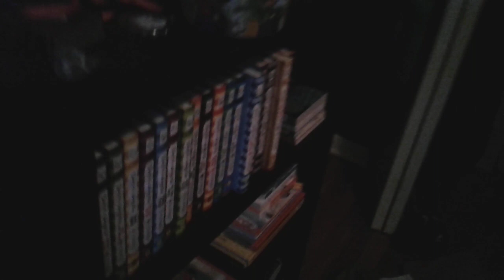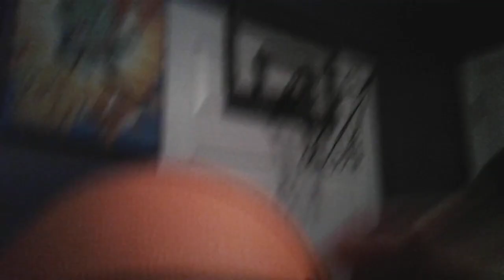Isaac and Preston play basketball 2 video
Isaac and Preston play basketball 2 video who ever gets 6 shoots in the basketball hoop they win Isaac vs Preston who loses they get water poured on their head the winner was Isaac and Preston got water poured on his head 🤣🤣🤣🤣🤣🤣🤣🤣